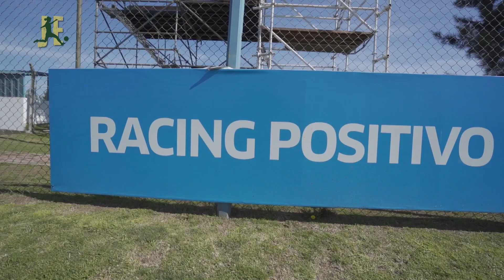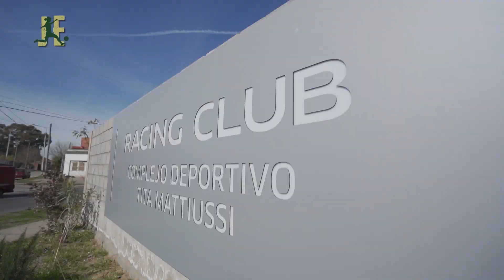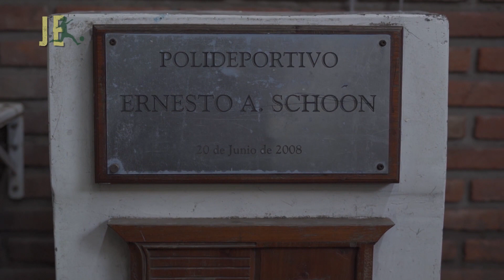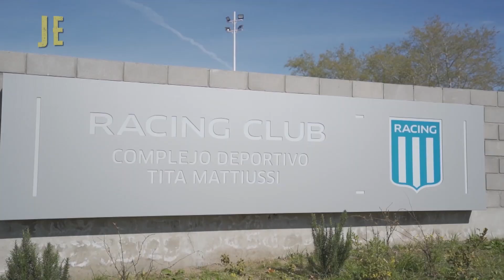Episodio 03: Racing Club y Deportivo VK - Juegan Ellas (Temporada 01)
Entrevista al director técnico de la primera división del fútbol femenino, Agustín Benchimol. Betty García analiza el talento de las jugadoras en temporadas anteriores. Rocío Bueno y Aldana Narváez, dos destacadas integrantes del plantel profesional de Racing Femenino, conversan sobre su participación en el club.

Juegan Ellas recorre los distintos espacios en donde las mujeres practican fútbol: canchitas, clubes, instituciones, escuelas y potreros de cada rincón del país. Además, presentan las historias de vida de quienes marcaron el camino del fútbol femenino en Argentina y de aquellas jóvenes que llevan las banderas de este deporte.

Conducción: Cecilio Flematti
Participación: Julieta Sempé